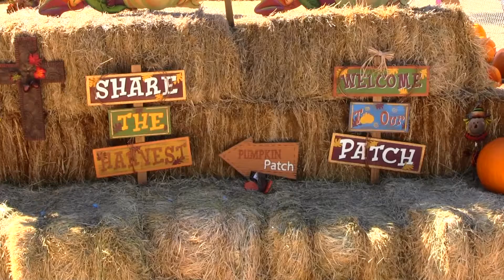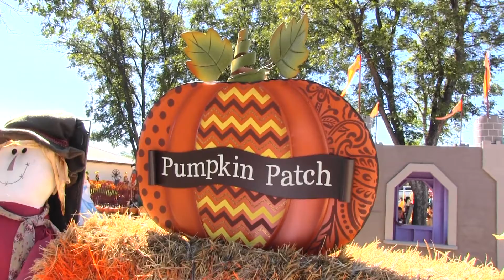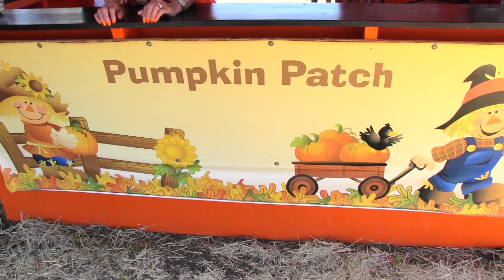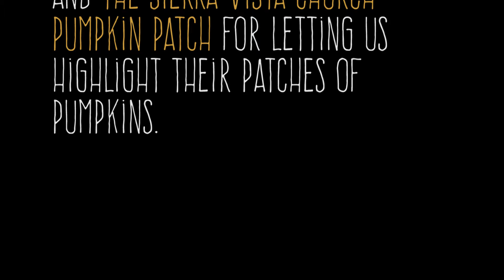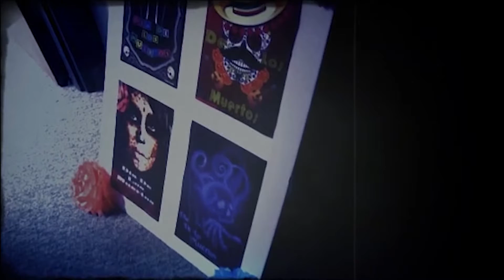ASU Entertainment - Pumpkin Patch Fun with Taylor Price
Join our RamTV Host, Taylor Price, as she explores both The Grape Creek Pumpkin Patch and the Sierra Vista Church Pumpkin Patch in San Angelo!

RamTV does not own any of the rights to the music used in this video.